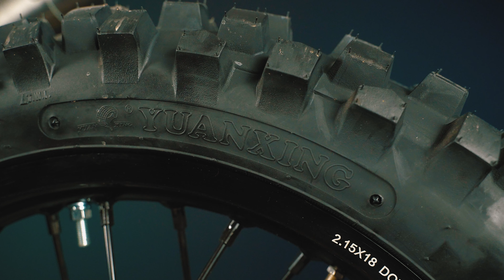KAYO K5 ENDURO - Новый мотор с жидкостным охлаждением! / Обзор мотоцикла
Новый год - новые решения для драйвовой езды по бездорожью от инженеров KAYO.
KAYO K5 не стал исключением и в новой модели для Вас приготовили много интересного.